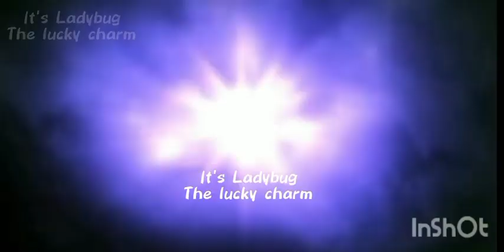Marinate gets akumatized.Who will be the new holder of ladybug miraculous Season 6 updates